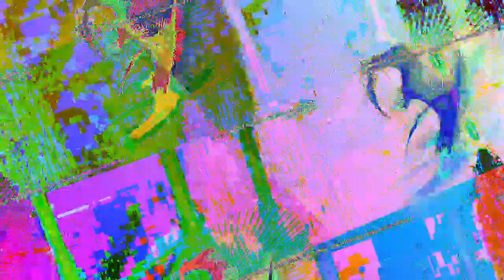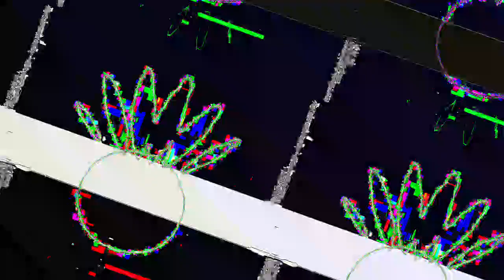[EPILEPSY WARNING] Movie 23 04 26 08h34m18s